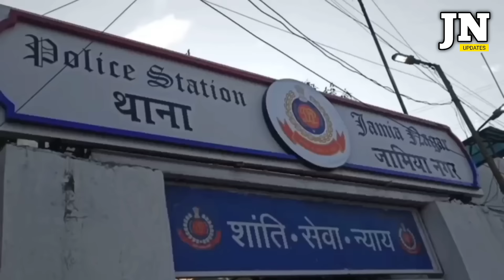Encroachment करने वालों को अरीबा की सख़्त वार्निंग!